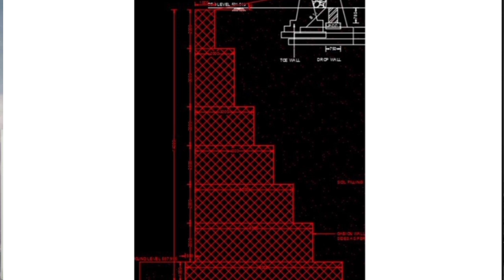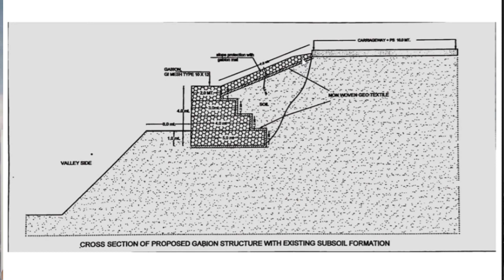Gabion Wall गैबियन वाल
In this video I described about how to protect land slide in hilly area using Gabion wall. How to construct, material required and manythings more...